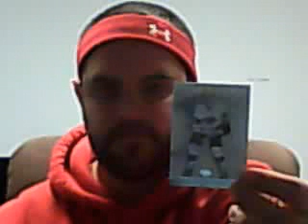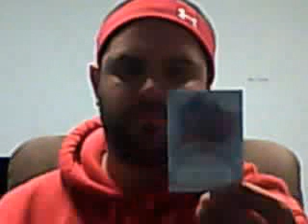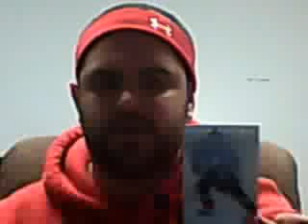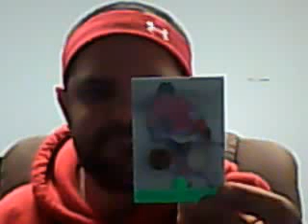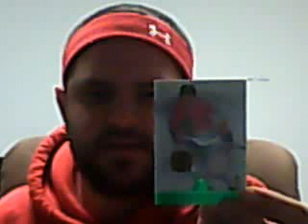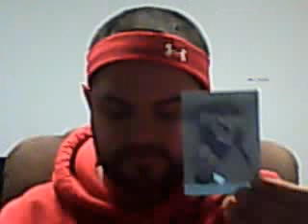12/13 Artifacts Hockey Box Break #2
12/13 Artifacts Hockey Box Break #2